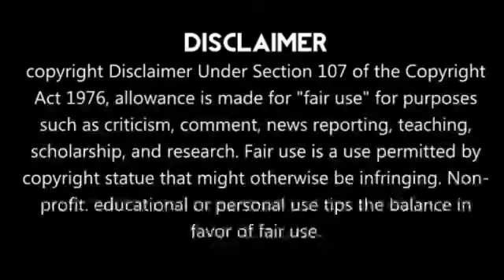CSK vs KKR IPL T20 Finals | Live